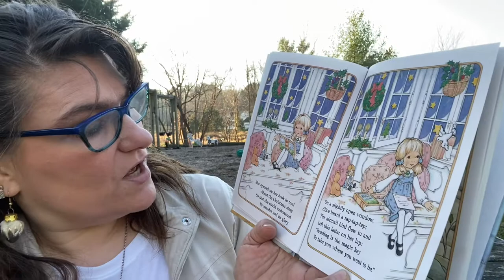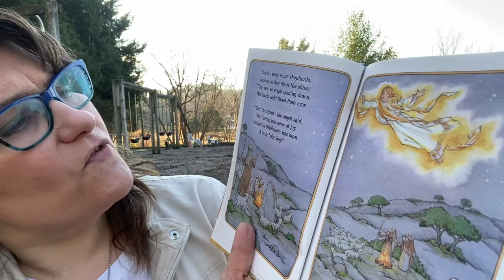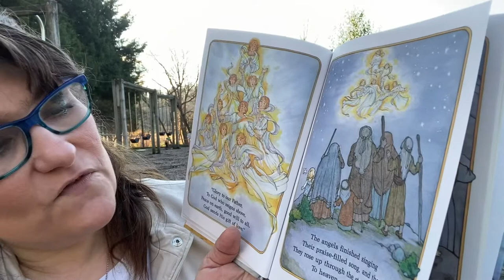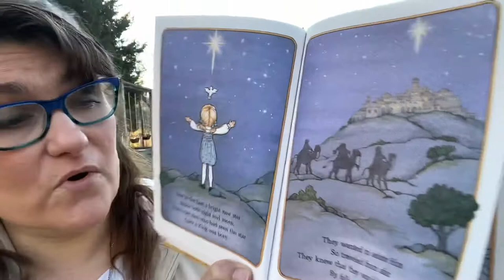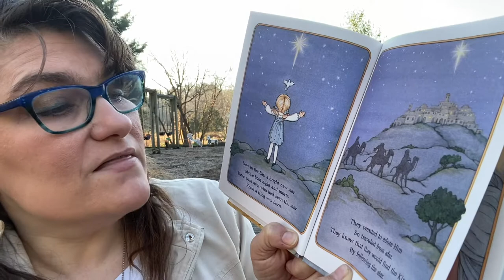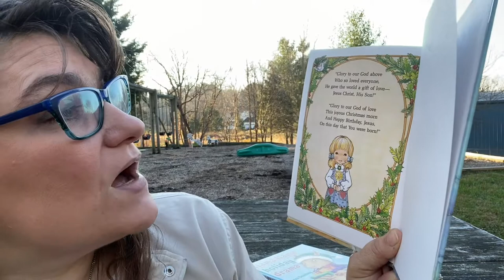The Story of Baby Jesus by Alice Joyce Davidson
Alice takes another trip to Bibleland to learn about the birth of Jesus